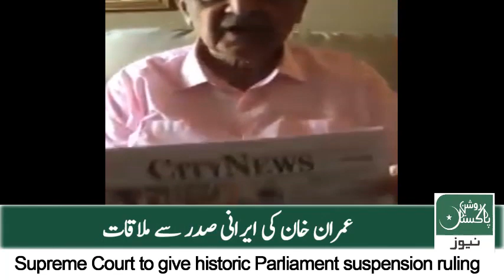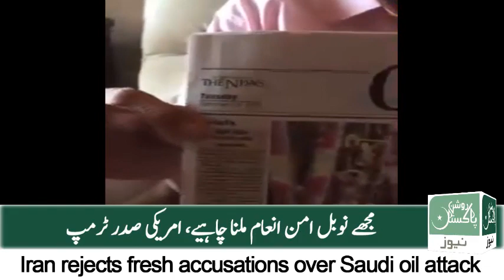Dr Abdul Qadeer Khan Denies Rumours Of His Death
Nuclear scientist Dr Abdul Qadeer Khan denies rumours of his death, says reports circulating on social media about his death are untrue